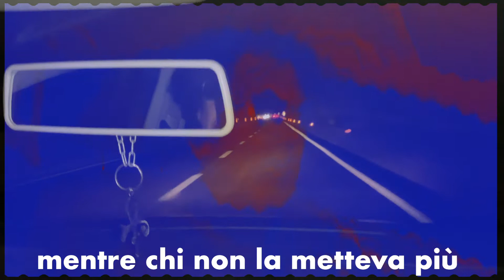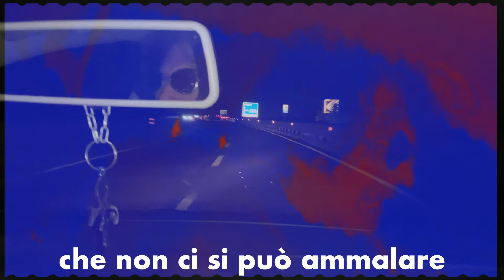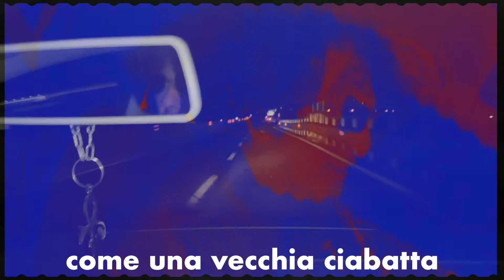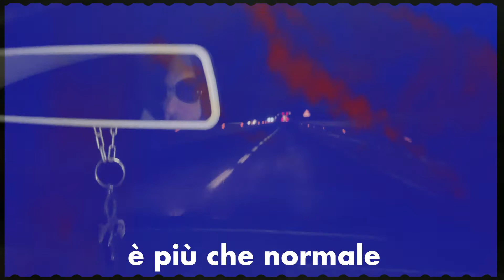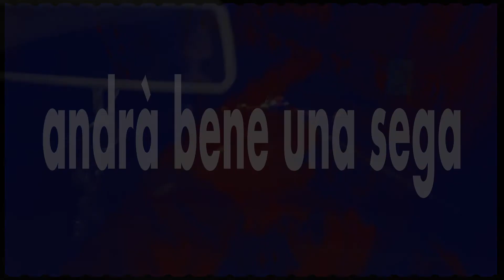ANDRA' TUTTO MALE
ANDRA' TUTTO MALE .canzone scritta e cantata dall'arch.Luca Bolognese in arte Gaut; musica Gaut. "la gauttena del Gaut"... FASE 2/3